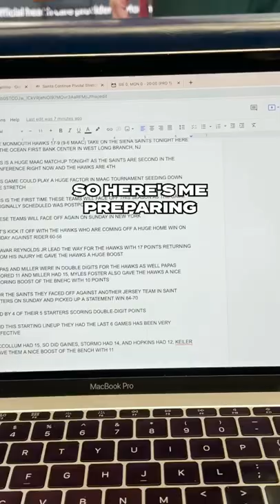Day In My Life As: A College Basketball Radio Broadcaster 🏀